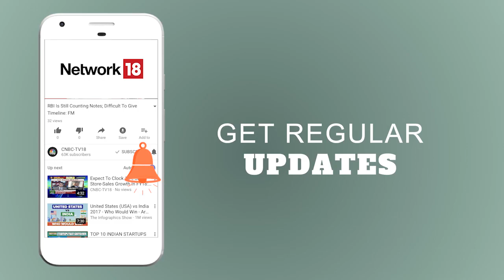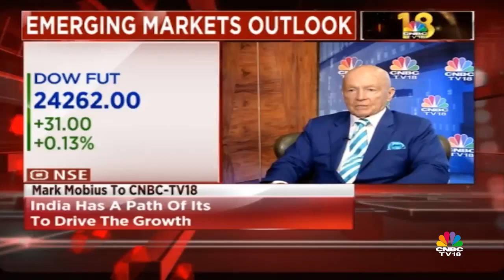Mark Mobius thinks Bitcoin is in a BUBBLE; India in middle of the Bull Market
Mobius highlights that a lot of changes have been brought in by internet and technology. This is having a big impact on companies in India, and that has worked for Indian market